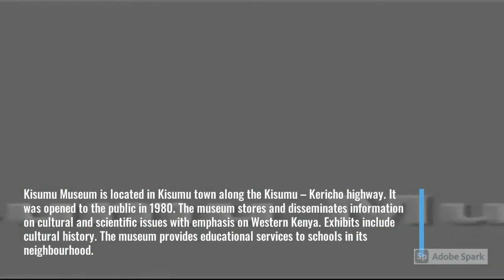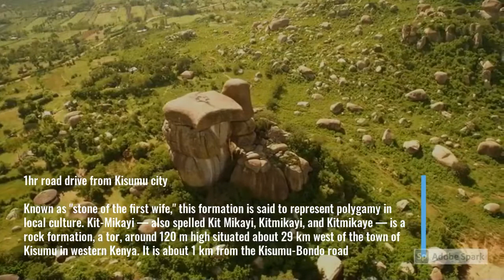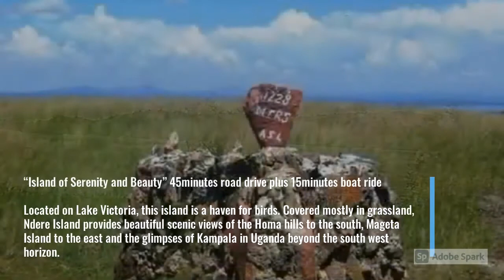Kisumu Lake City Tours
Kisumu city also known as port Florence during the colonial Era is the Kenya’s third largest city with third biggest metropolis. It is also the provincial headquarters of Nyanza province. So far Kisumu city has transformed from a mere fishing port to a throbbing business and tourism hub in the great lakes region. The expansion of Kisumu Airport to international facility has spurred Kisumu city in terms of hotel and accommodation industry, city excursions tours and travel. Kisumu city excursions and Bus tours in kisumu city include the Impala Sanctuary, Kisumu national museum and is also a heritage depositor besides its being a tourist attraction. Found in the neighborhood are places like Kit Mikayi stone, Jaramogi Oginga Odinga Mausoleum and museum and also the old Ramogi also not forgeting the Ndere Island National Park among others.